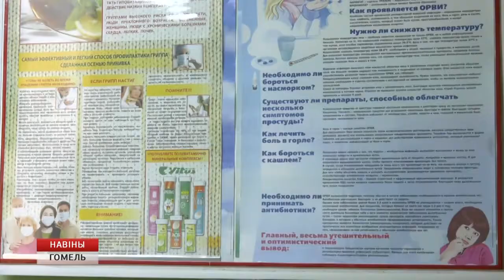Итоги вакцинации этого года